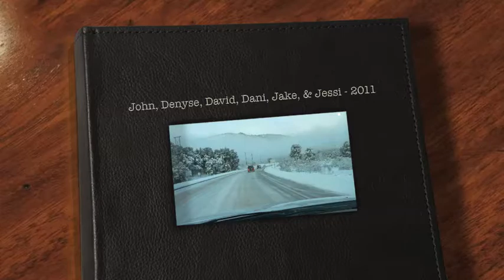Christmas Card 2011